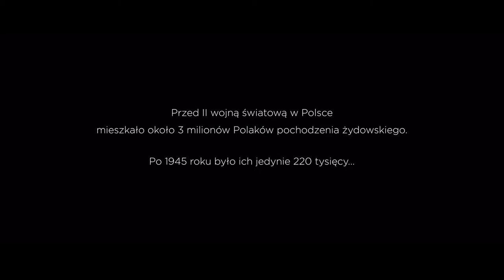Śmierć Zygielbojma | Cineman